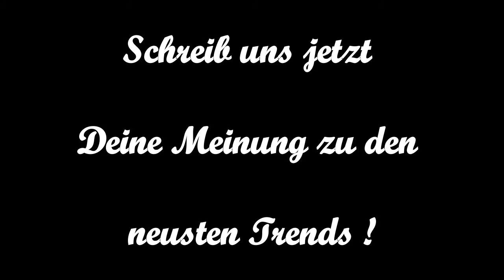Angesagte Marken & Designer 2014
Angesagte Marken und Designer im Jahre 2014
Wen zählen wir dazu und wie wird sich die Modewelt in nächster Zeit entwickeln? Das ist die mit Abstand wichtgste Frage die die Menschheit aktuell antreibt und deshalb wollen wir uns hier um Aufklärung bemühen. Natürlich geschieht das wie immer aus unserer subjektiven Sicht heraus, also grenzen wir automatisch alles aus was uns nicht gefällt und was wir für abgenutzt halten. Wenn also das nächste Ed Hardy vor der Türe zum Mainstream-Hype stehen sollte, werden wir euch das aus Überzeugung verschweigen.  fancybeast, tsaebycnaf

Auf jeden Fall helfen uns bei der Einschätzung unsere zahlreichen Trips auf die Fashion-Weeks dieser Welt. Wir sind in Berlin, Paris, London oder Amsterdam Stammgast und auch die Pitti Uomo hat immer einen Platz in unserem Reisekalender.

Im Prinzip müssen wir auch unterscheiden, ob wir über angesagte Marken bei High Fashion sprechen oder uns um volksnähere, weil erschwinglichere Markenkleidung kümmern. Deshalb werden wir beide Strömungen hier aufgreifen und euch unsere Favoriten bei den Designer Marken näher bringen.

angesagte marken designer mode fashion 2014

In der Couture-Richtung wird natürlich wieder jeder angesagte Designer oder auch Newcomer seinen eigenen Stil weiterfahren, doch der Trend wird auf jeden Fall in Richtung Glamour gehen. Die 80er und 90er-Mode-Assoziationen oder Übersteigerungen sind da langsam vorbei und kommen jetzt eher bei den großen Modeketten an.